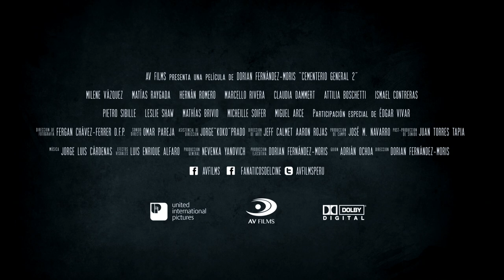CEMENTERIO GENERAL 2 (Trailer Oficial)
¡El tablero de la ouija ya escogió a su siguiente víctima! La secuela de la película peruana de terror más taquillera de todos los tiempos se estrena a nivel nacional el 8 de octubre.

Dirige: Dorian Fernández-Moris
Reparto: Milene Vázquez, Matías Raygada, Claudia Dammert, Hernán Romero, Attilia Boschetti, Ismael Contreras, Pietro Sibille, Marcello Rivera, Edgar Vivar, Leslie Shaw, Michelle Soifer, Mathías Brivio y Miguel Arce.